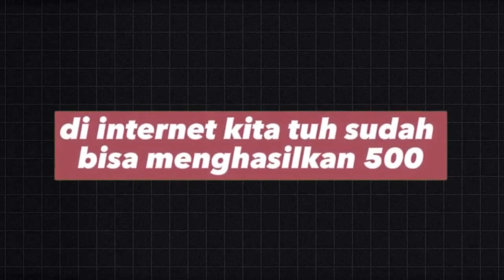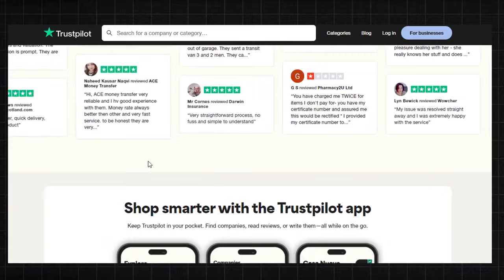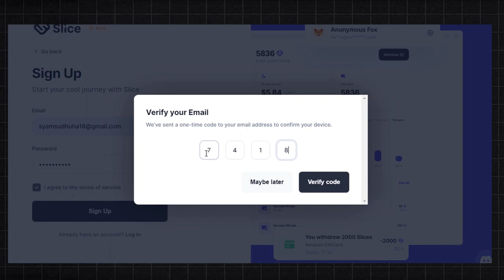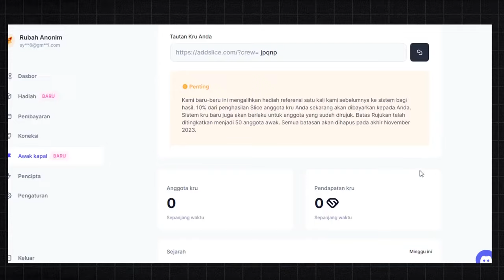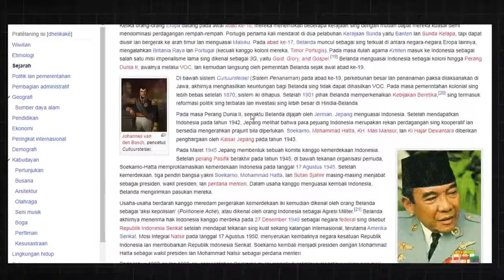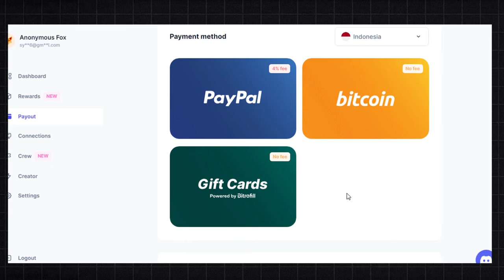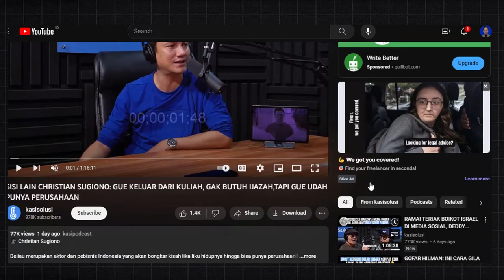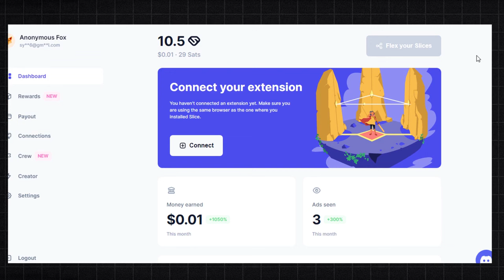800 RIBU PERHARI APAKAH BENAR - Cara Dapat Uang Dari Internet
KERJA 1 JAM GAJI DUA DIGIT PERBULAN - Cara Dapat Uang Dari Internet
KERJA sampingan online, CUMA MODAL CAPCUT - Cara Dapat Uang Dari Internet
KERJA sampingan online, SANGAT MENGIURKAN - Cara Dapat Uang Dari Internet